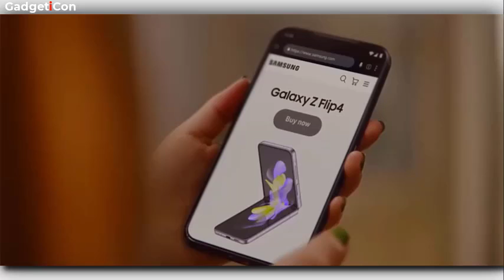Samsung TROLLS iPhone 14 Again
Samsung is Apple's biggest competitor and they are known for taking Apple and iPhone's weaknesses and turning them into clever and funny commercials. Ever since Apple launched iPhone 14 Samsung is on a mocking spree. And today, they are doing it again urging iPhone 14 users to cross the fence because the grass is greener on Samsung's side.